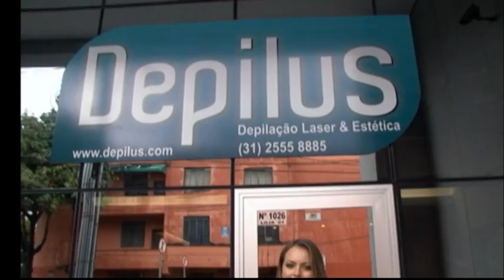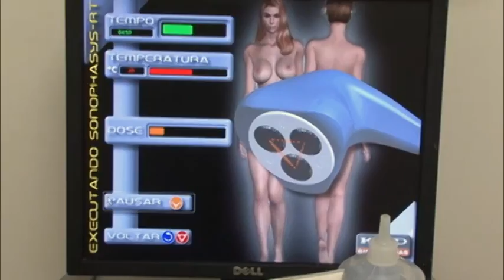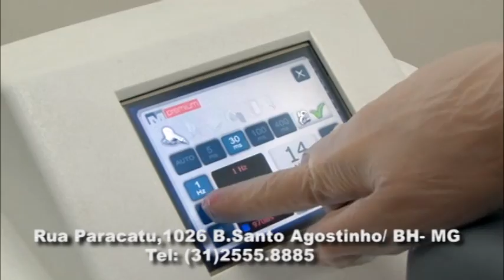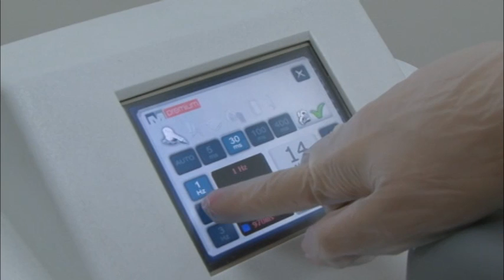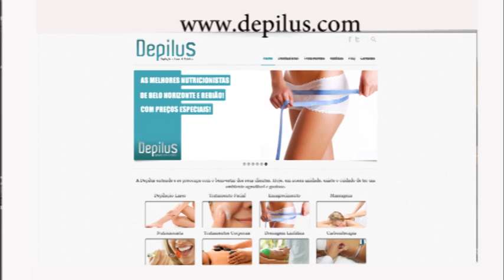Vídeo Institucional Clínica de Estética Depilus 2012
A Depilus entende e se preocupa com o bem-estar dos seus clientes. Hoje, em nossa unidade, existe o cuidado de ter um ambiente agradável e gostoso.
Apresentamos neste vídeo nossos serviços:
Depilação Laser
Tratamento Facial
Emagrecimento
Massagens
Nutricionista
Tratamentos Corporais
Drenagem Linfática
Carboxiterapia